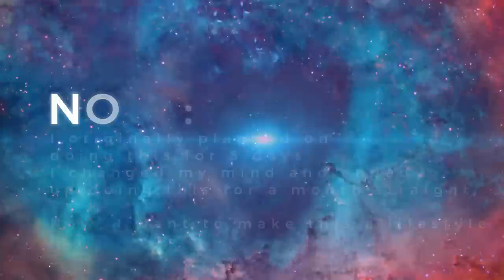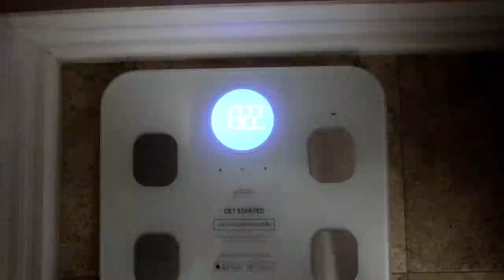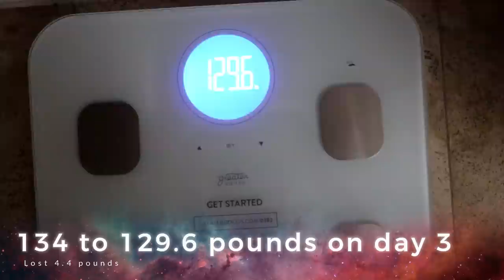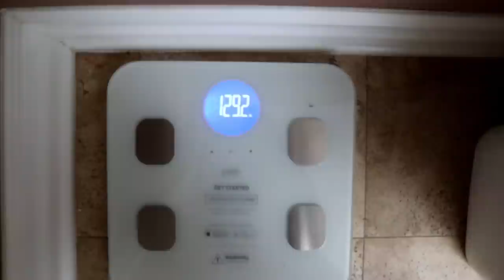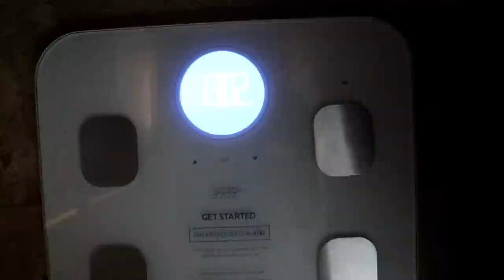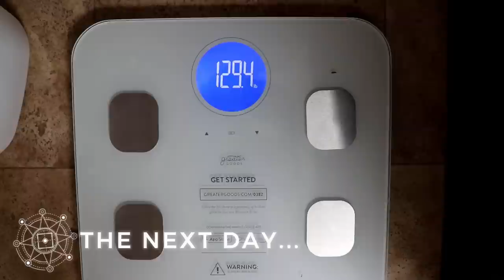How I Lost Weight Eating Whatever I Wanted | 22 Hour Fast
Feel free to make/upload a response video! I’d love to see what my fans think. 

Want to collaborate? Shoot me an email!